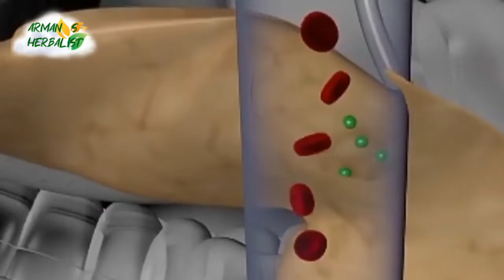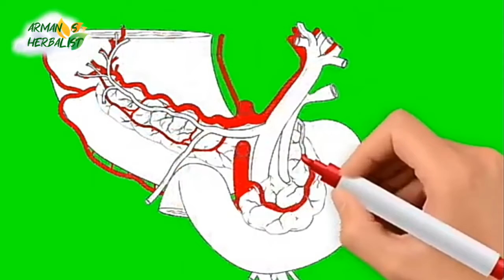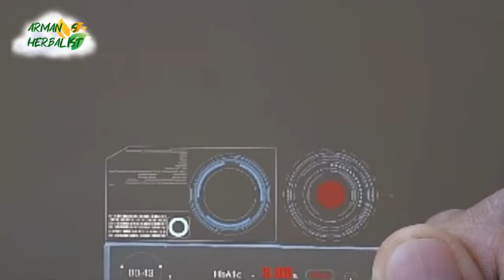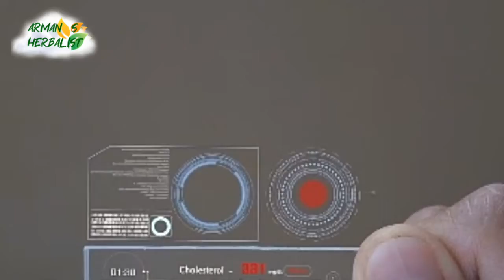Glicemic Index Kwetiau ternyata tinggi , ketahui bahayanya..| Tips sehat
Kwetiau adalah makanan yang berasal dari Tionghoa yang kandungan glicemic index-nya ternyata sama tingginya dengan nasi. Ketahui kandungan nutrisi pelengkapnya di video kali ini